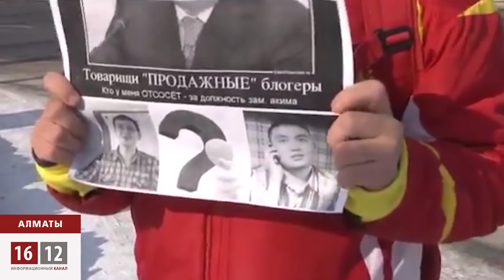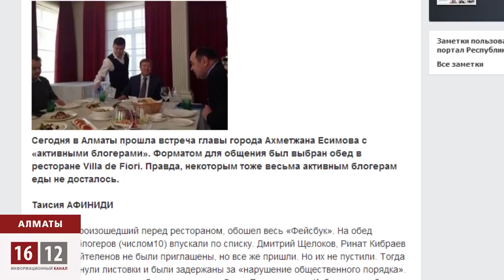Званый обед у акима Алматы обернулся громким скандалом / 1612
Аким Алматы Ахметжан Есимов пригласил отобедать с ним в дорогом ресторане местных блоггеров. Но к столу попали не все. Трое интернет-писателей оказались за решеткой.